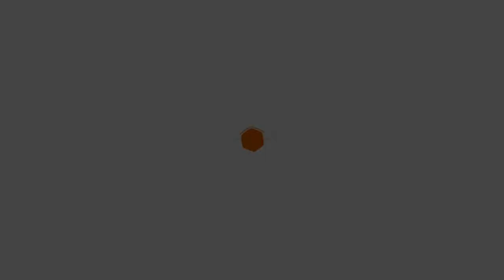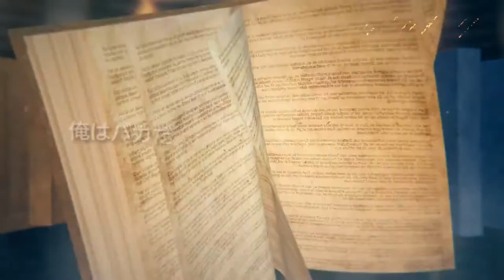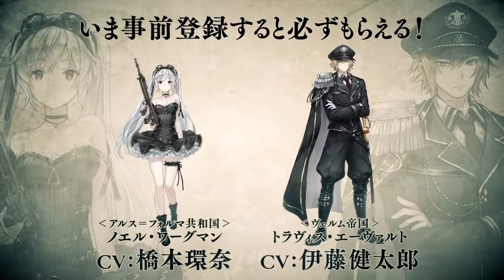"Paradia" Faction PV | Libra of precatus 『プレカトゥスの天秤』 Trailer #5 | Android & iOS